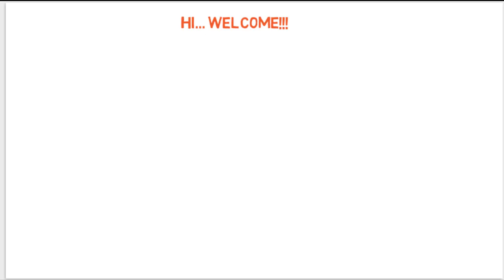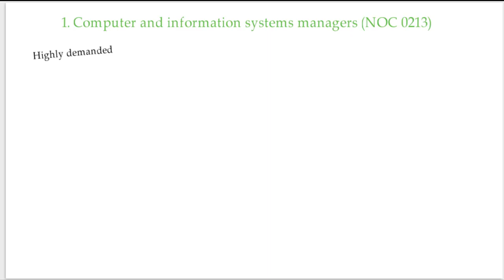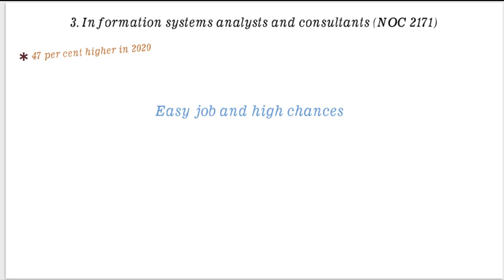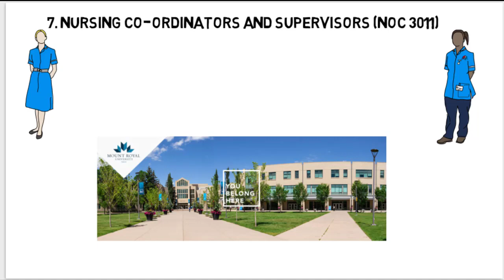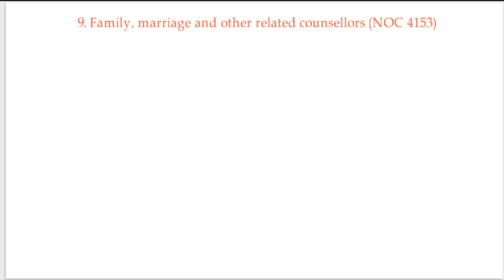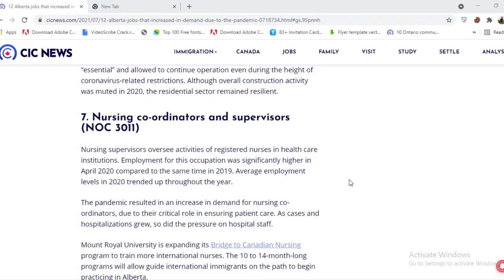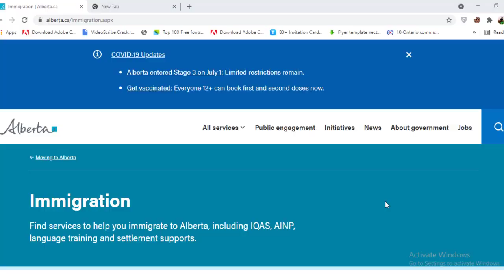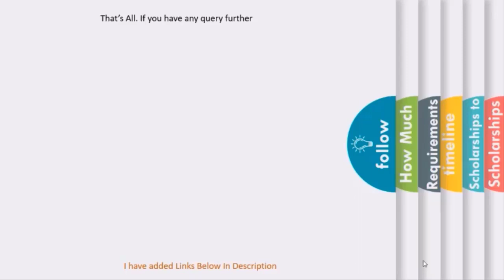12 Highly In-Demand Jobs in Alberta, Canada - Alberta Jobs 2023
~~~Welcome To Canadian Vlogger63~~~
Hi welcome viewers! In this video, I will mention details about 12 Highly In-Demand Jobs in Alberta, Canada.

Please Share Every Information With Others

Search Preference:
12 Highly In-Demand Jobs in Alberta, jobs in alberta 2021, canada high demand jobs 2021, how to apply for alberta jobs,
alberta jobs in demand,
jobs in alberta canada for foreign workers,
jobs in alberta canada for immigrants, canadian vlogger63